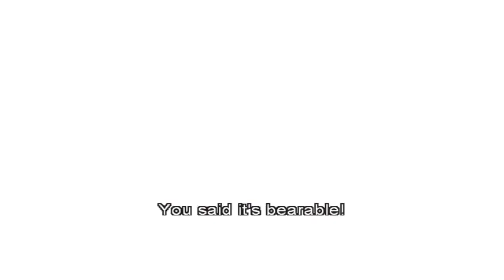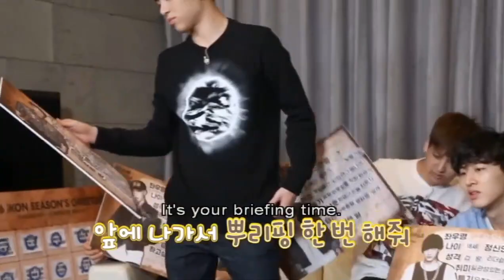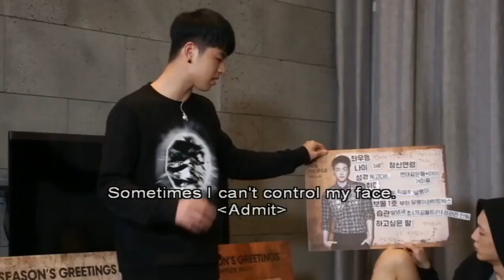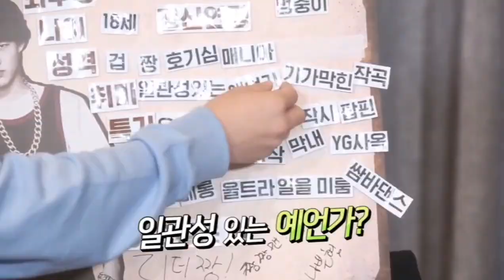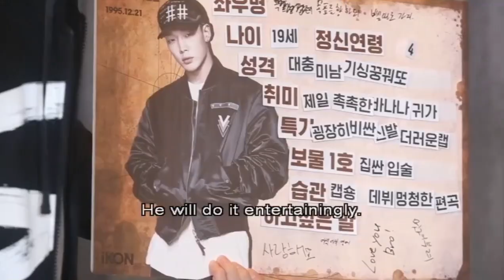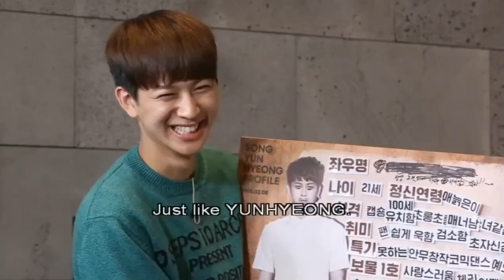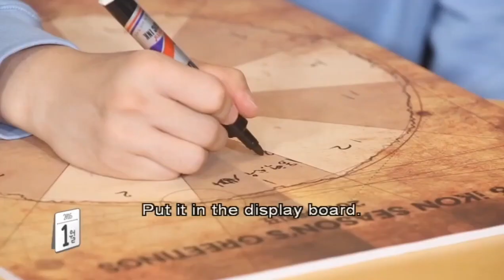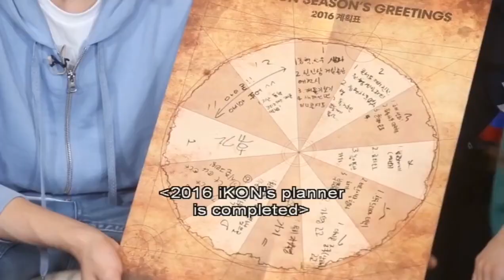[ENG SUB] iKON - 2016 SEASON'S GREETINGS : KONY'S ISLAND Part 2